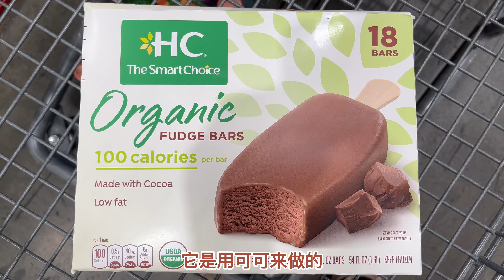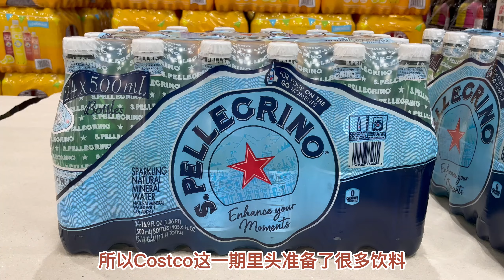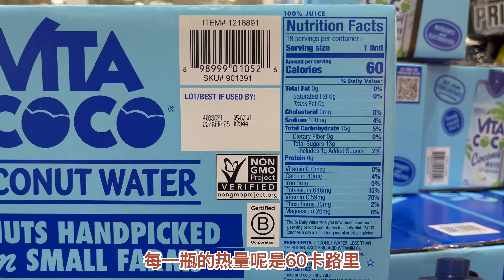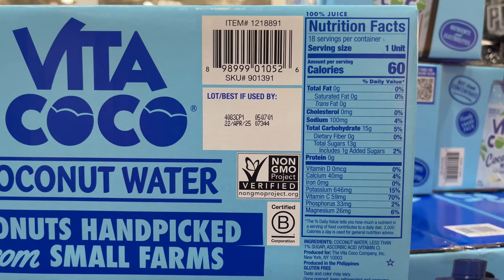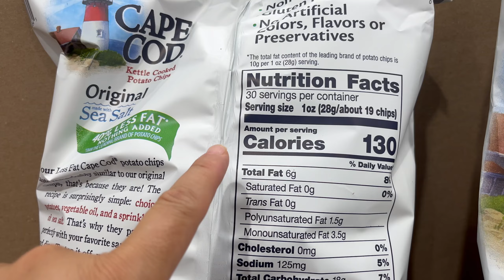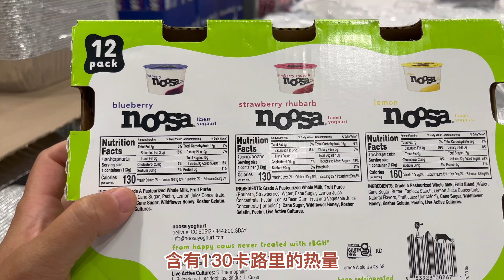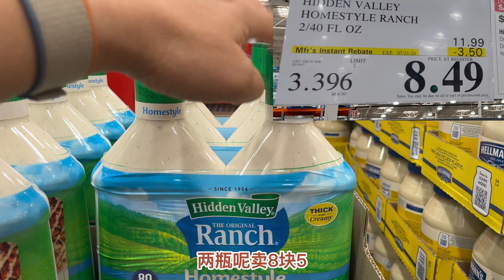Costco最新六月七月优惠推荐，很多夏季商品打折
Costco最新六月七月优惠推荐，很多夏季商品打折，各种饮料冰激凌